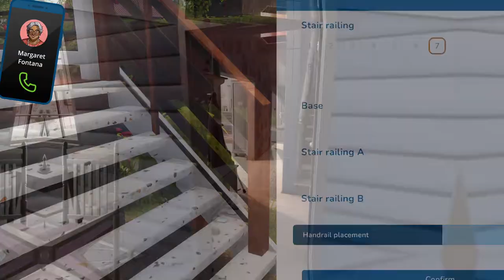House Flipper 2 | Release Trailer